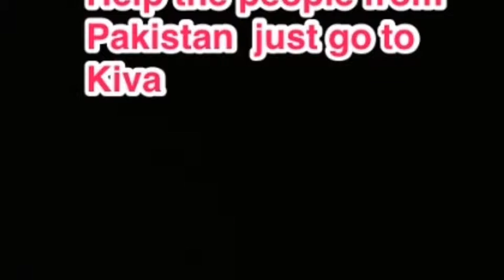Kiva Project - Pakistan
Fatima & Alex